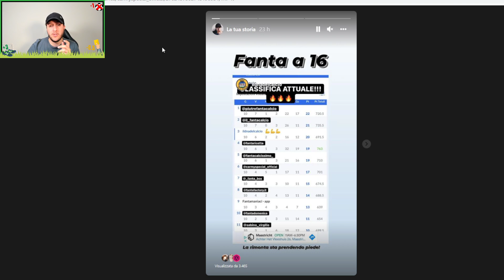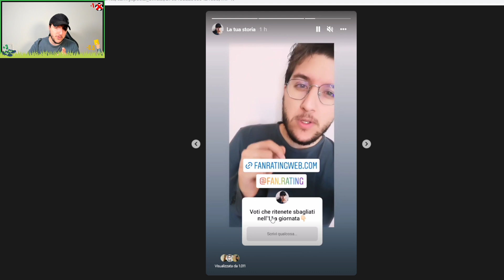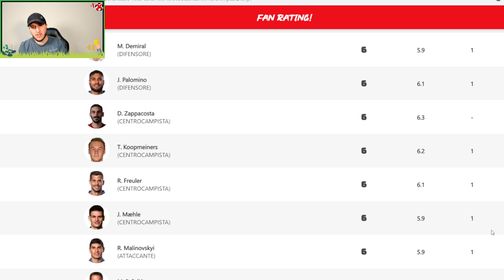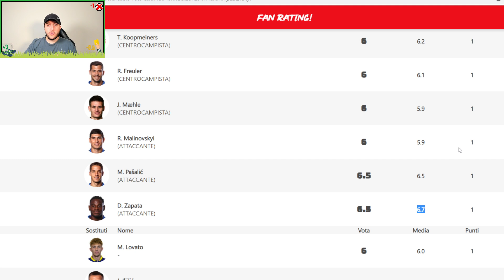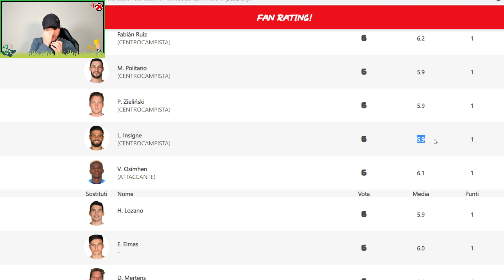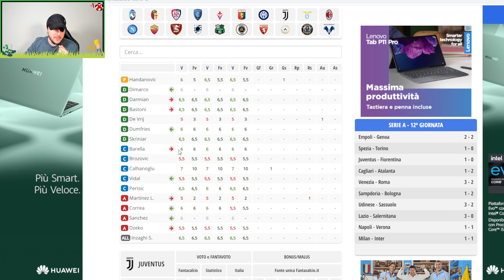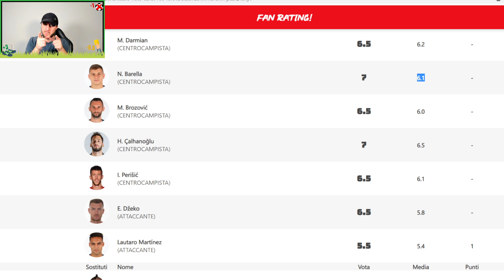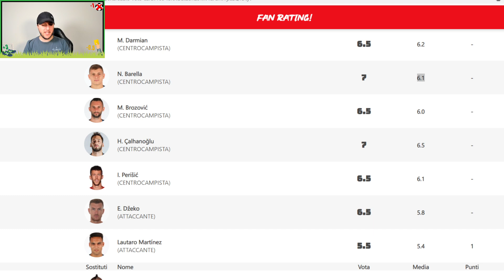VOTI STRANI al FANTACALCIO? Vediamo se la COMMUNITY sa fare di meglio!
Analisi su voti al fantacalcio 12^ Giornata